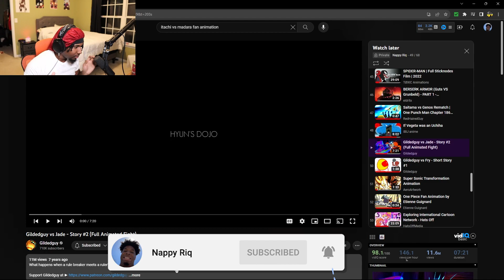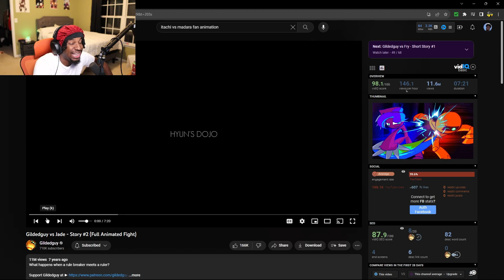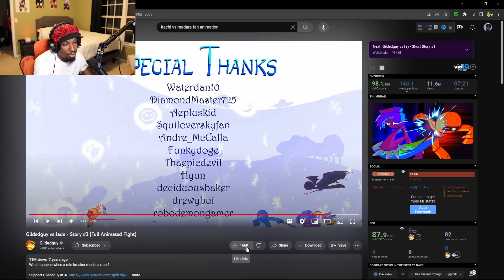They're Fighting over Food!!! Gildedguy vs Jade - Story #2 React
Appreciate everyone who's watching and supporting my videos. Also I stream daily on twitch at 8pm